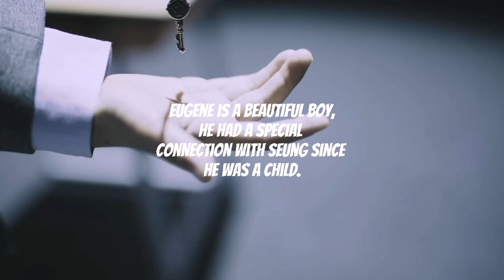Gil Gi-sung and Seung | Their story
SUPERKIND 'MOODY' storyline in a one minute nutshell.(based on my opinions)